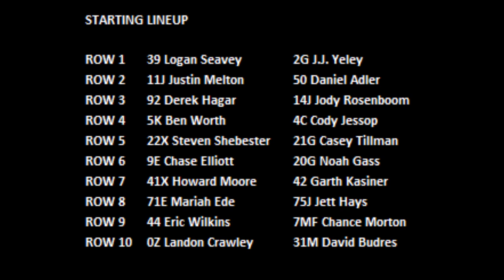Chase Elliott - 2022 Chili Bowl - Saturday F Feature 1